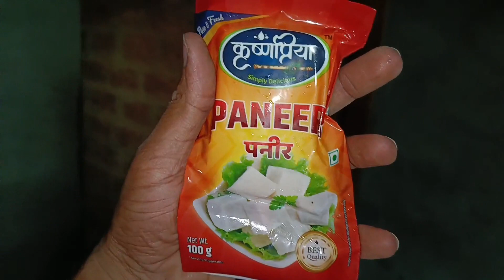दिवाळीचा कंदील काढला ||आणि आई - बाबांच्या हातची मटर पनीर पुरीचा बेत 😋😋😋